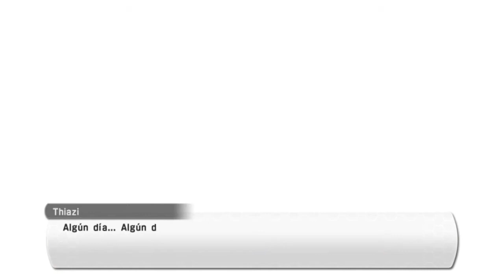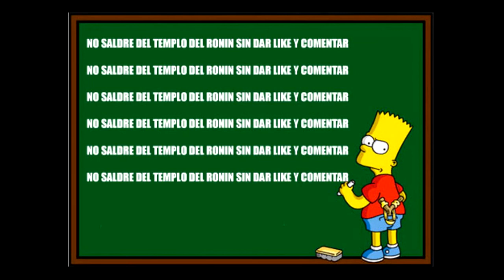SWORD ART ONLINE LOST SONG #26 LA MALDICIÓN DE PINNA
Seguimos con las "historias personales" de los aliados de Kirito,y en esta ocasión nos vamos con Silica y Pinna.